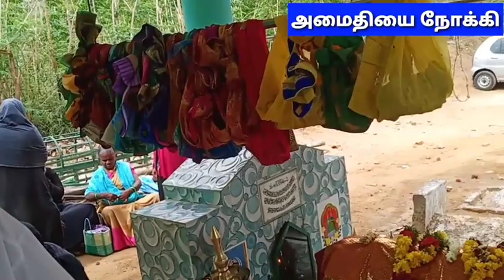மக்களை வழிகெடுக்கும் வழிகேடர்கள் (பரலேவிகள்)